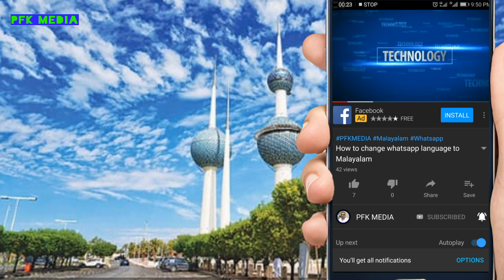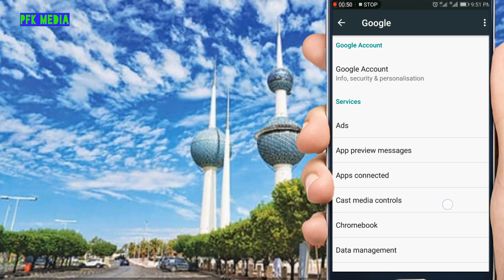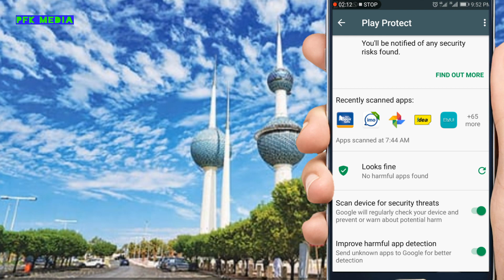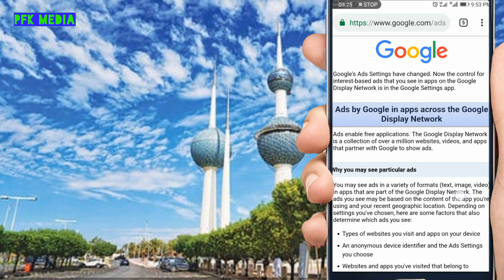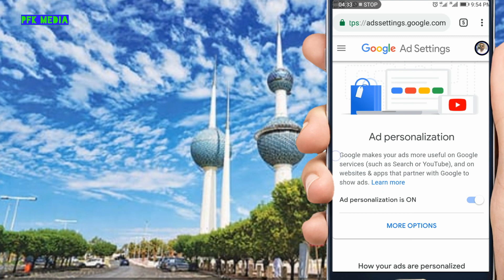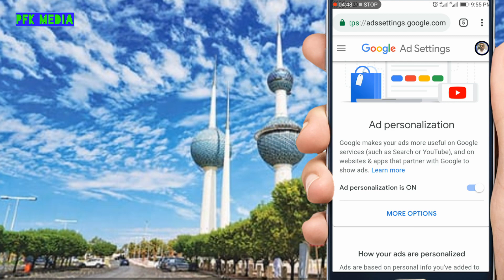How to block 18+ ads from android mobile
In this video I simply explain how to remove porn (18+)ads from Android mobile phones  no need to install any application and no need to root the mobile please watch till the end if you like the video share to others and do subscribe the channel I will upload technology videos every day thank you